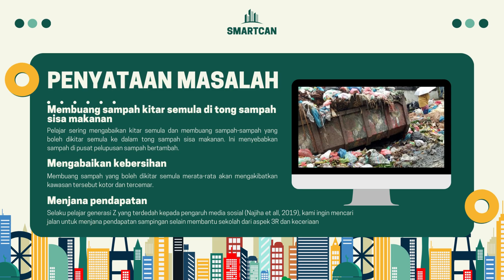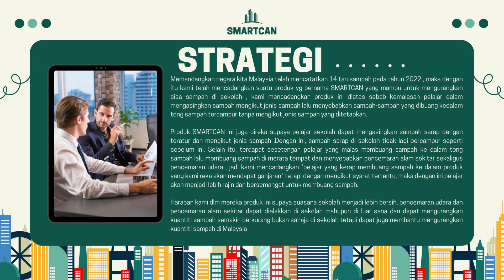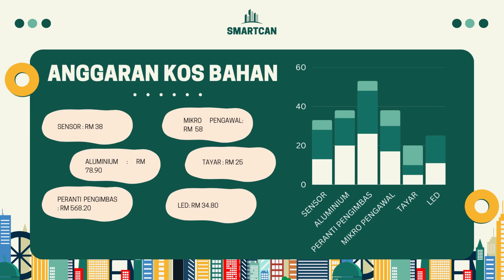DIY Made Simple 2023: SMK Seri Panching - 5Thinkers